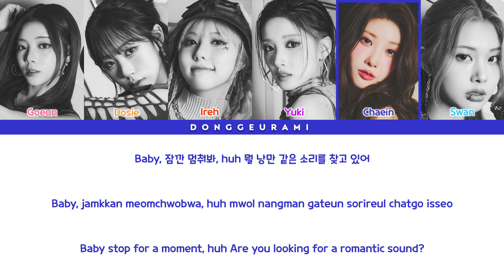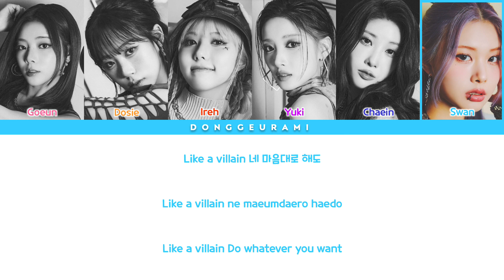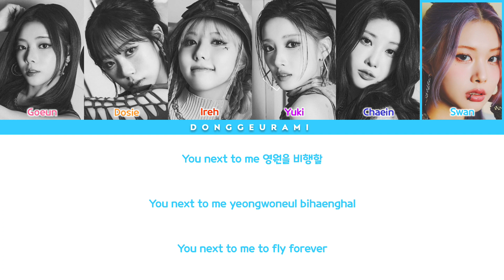PURPLE KISS (퍼플키스) | BBB Lyrics (BBB 가사) • Colour Coded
*All Rights Administered To RBW*

• Artist: PURPLE KISS (퍼플키스)
• Song ♬: BBB
• 6th Mini Album: BXX

• PURPLE KISS Official YouTube:  @PURPLEKISS